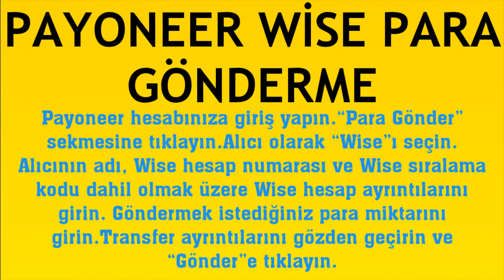Payoneer'den Wise Para Gönderme Nasıl Yapılır?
Merhabalar bu videomuzda sizlerle birlikte payoneer wise para gönderme nasıl yapılır sorusuna yanıt vermeye çalışıyoruz.İyi Seyirler Dilerim.

payoneerden wise hesabına para yollama
payoneer wise para transferi nasıl yapılır
payoneerden wise para aktarma